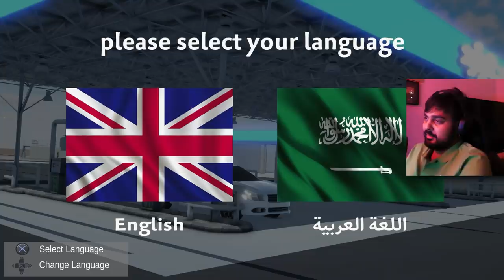We Don't Need Grand Theft Auto 6 Anymore...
Leave it to PlayStation to host some of the best games all under the radar. Why hire quality control when the community can do it for you.